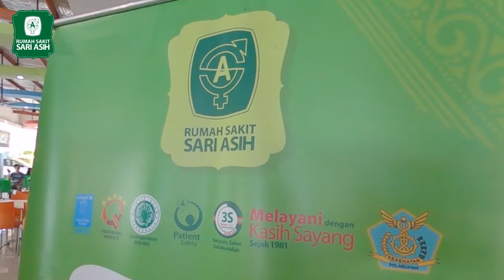CENGHAR (CEk Kesehatan, peNGobatan, penyuluHAn untuk Hut Kota TangeRang) HUT-27 Kota Tangerang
RS Sari Asih mendukung kegiatan Tangerang CENGHAR (CEk Kesehatan, peNGobatan, penyuluHAn untuk Hut Kota TangeRang) dalam rangka HUT-27 Kota Tangerang dengan meyediakan pelayanan kesehatan di beberapa titik, Sabtu 15 Februari 2020
Diantaranya di Pasar Borobudur, Ciledug pihak rumah sakit menyediakan pelayanan kesehatan dan sosialisasi Klinik Nyeri yang sudah mulai di buka di RS Sari Asih Ciledug.